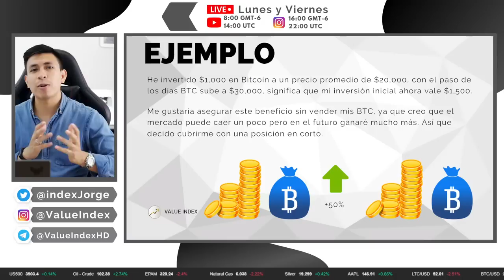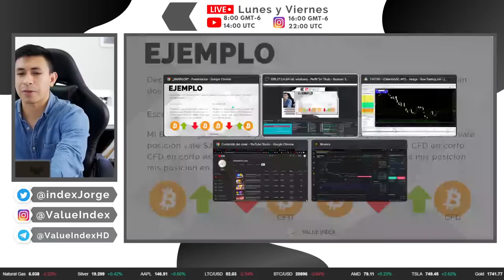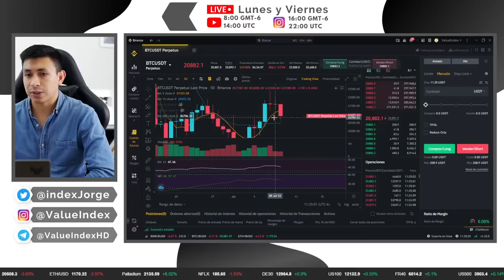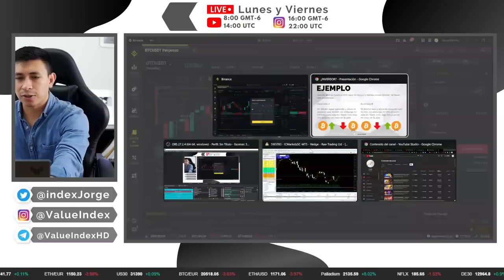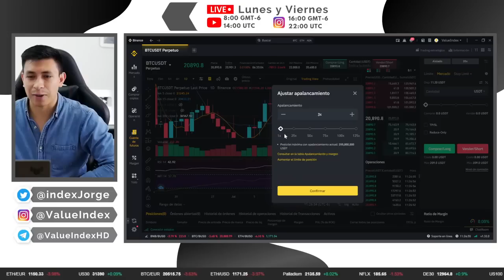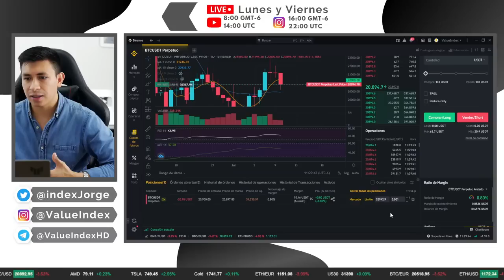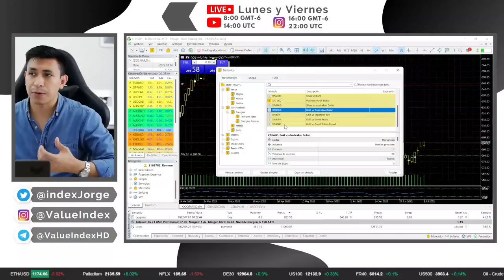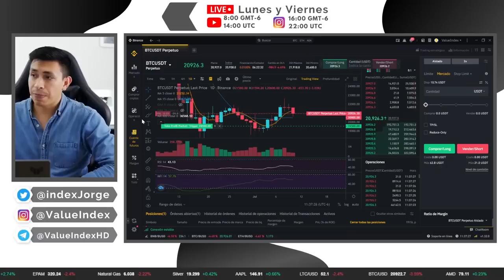TRADING EN CORTO Y COBERTURA DE CRIPTOMONEDAS EN FUTUROS, CFDS, MATERIAS PRIMAS, DIVISAS, ETFS ETC⚡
👉   LINK PARA CUENTA BINANCE :D

CAPÍTULOS
00:00:00 INTRO
00:01:00 FLEXIBILIDAD DE LOS CORTOS
00:01:26 SHORT O LONG, WHAT?
00:04:23 USOS DE UN SHORT/CORTO/COBERTURA
00:11:20 EJEMPLO DE CORTO EN BINANCE
00:17:34 EJEMPLO EN DIVISAS Y MATERIAS PRIMAS
00:24:55 CONCLUSIONES